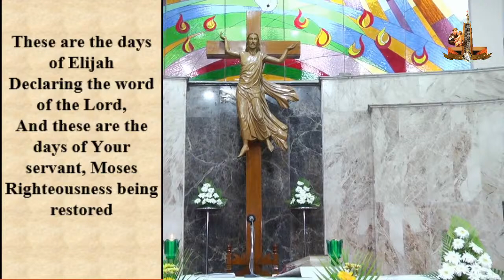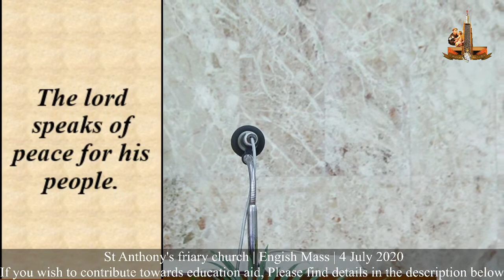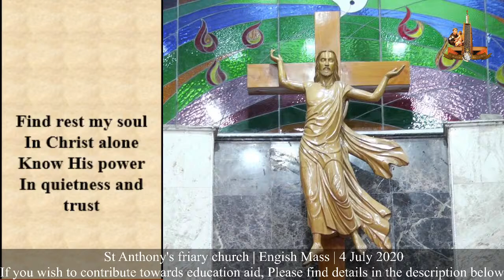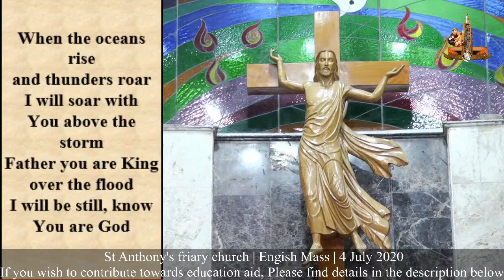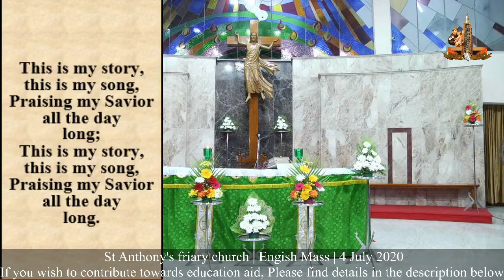4th July | saturday | English Mass | Live | St Anthony's Friary Church | Bangalore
Dear Parishioners and Devotees of St. Anthony,

The parish team is immensely grateful to you for your generous contribution towards the covid19 affected people during the lock down. As many as 900 families have benefited from the contribution that you made, out of which there were about 300 families belonging to other faiths. Some of the poor families availed the ration more than three times due to loss of job and lack of income for the family.

EDUCATION AID FOR THE POOR.
As all of you know that it is customary in our parish to make appeal for the education of the poor children in our parish in the month of April. Due to lock down we were not able to make appeal to you to help us to help the poor children. We have about 400 children who have saved every month for their education. We are planning to give each child Rs.5000/, we appeal to the generous people to come forward to help whatever amount you can to support the education of these poor children.
The Account details are given below.

Account Name: St. Anthony Church Education Fund for the Poor
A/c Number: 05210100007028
Bank: Bank of Baroda.
Branch: John Nagar.
IFSC CODE: BARB0STJOHN **Please Note : BARB0(ZERO)STJOHN A/c Type: SB

For further details you can contact Fr. Amaldas 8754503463, Parish priest. Thanks God bless you and we the friars are praying for you.